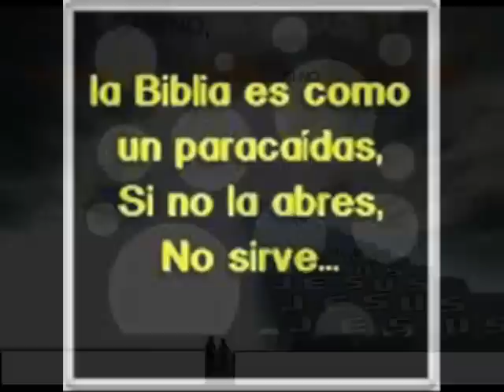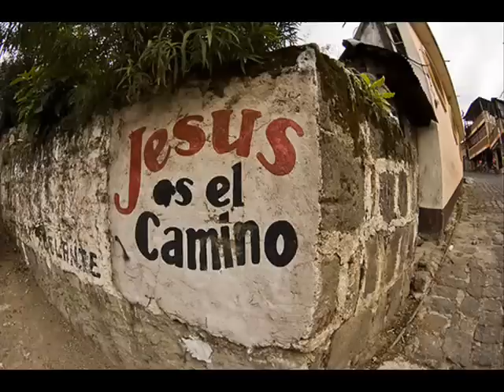ALABANZAS HERMANO CHANGO ( ay dos caminos )